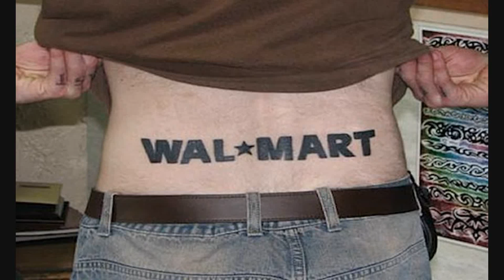Walmart Near Me #18